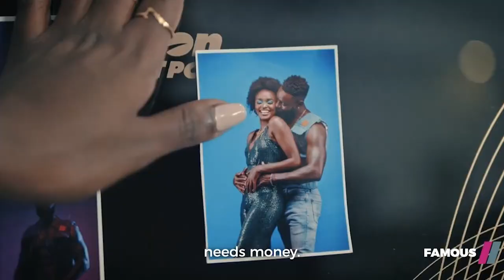Ecircuit SINEMA OF THE WEEK FAMOUS